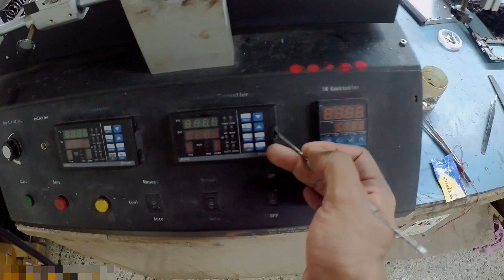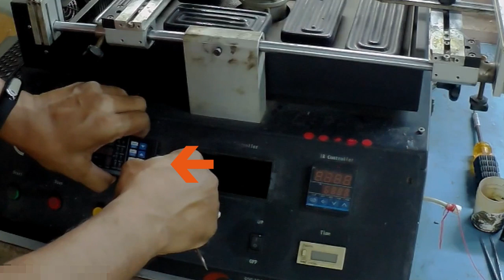HOW TO SERVICE BGA MACHINE BOTTOM HEATER (PART 1 OF 3) हिन्दी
Tutorial for bottom heater unit Fan Cleaning , coil clean , cup service and rack service procedure , learn step by step how to service it
upcoming videos : Top Heater Service , IR heater Service , Rack and pinion Service , Cooling fan Service ,Etc.